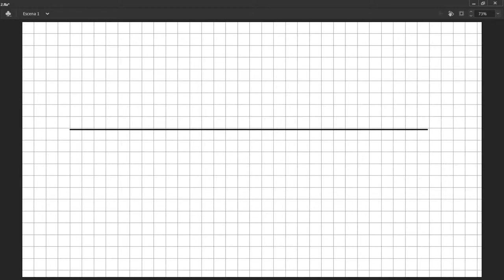Reglas de los signos y Números naturales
Donativos Segundo vídeo del curso de matemáticas 1, que se imparte en el primer semestre de bachillerato.